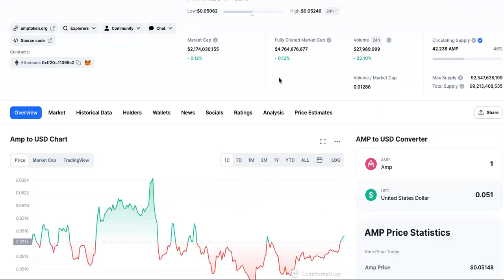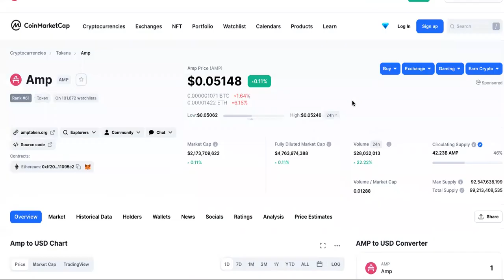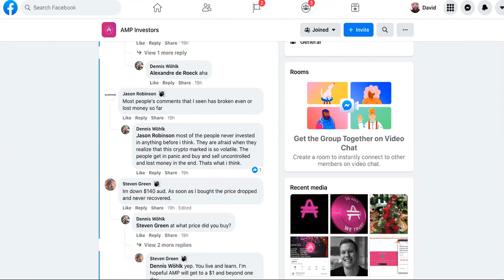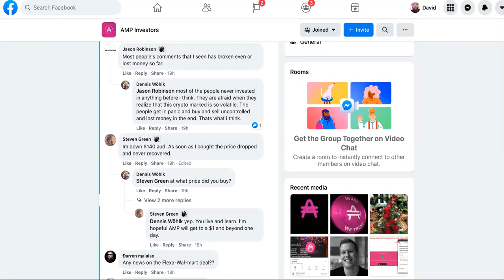Only Amateurs SELL AMP... ???????????????????